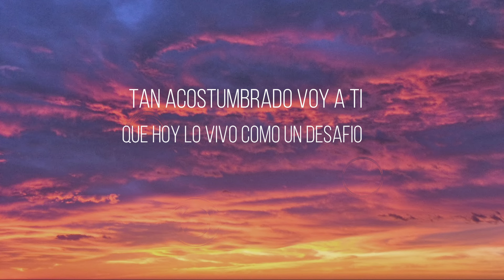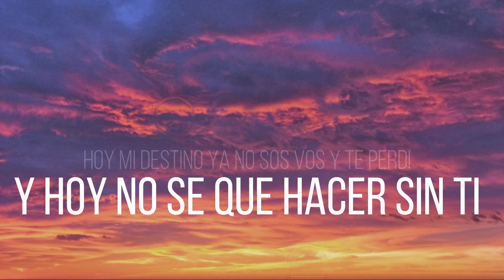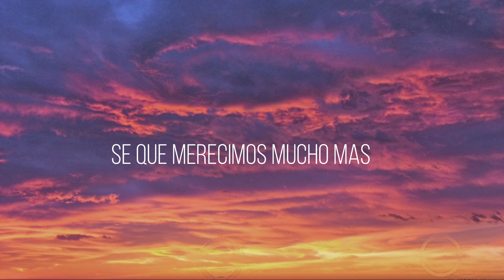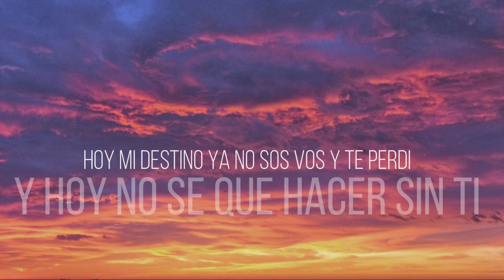CEIBO ft LOS TEKIS - TE PERDI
Tenemos el gusto de compartir esta cancion de nuestro disco "Pleno" en una reversión con nuestros queridos amigos de Los Tekis.

CEIBO FT LOS TEKIS- "TE PERDI" (VIDEO LYRIC)

Autores:
Leonardo Pablo Escalante Huertes

Audio:
Produccion Musical: Leo Escalante
Produccion ejecutiva: Ceibo
Arreglos y direccion: Ceibo
Grabado por Claudio Tais, Leo Escalante en "El Beat" y Seba Lopez en "Coyaphonic"

Mezclado y Masterizado por Claudio Tais

Musicos:
Leo Escalante: Guitarras, Voz y Programacion
Claudio Tais: Voz y Bombos
Gabriel Romero: Voz
Matias Seia: Voz y Bajos
Seba Lopez: Voz y Charangos
Franco Giovos: Percusion